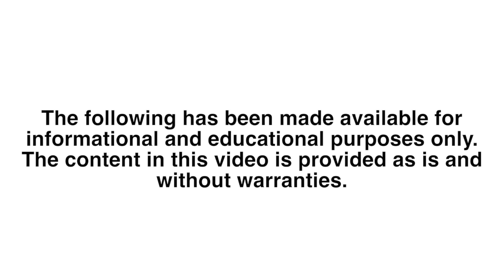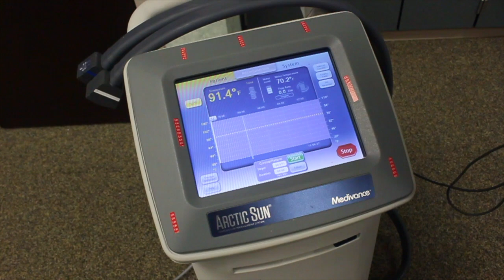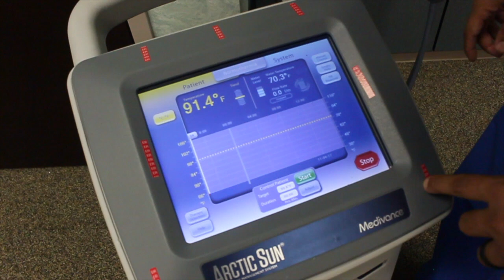Hypothermia Protocol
This video is about Hypothermia Protocol in the Level 1 Trauma Center setting. This video is for teaching purposes only and is not presented for medical advice.